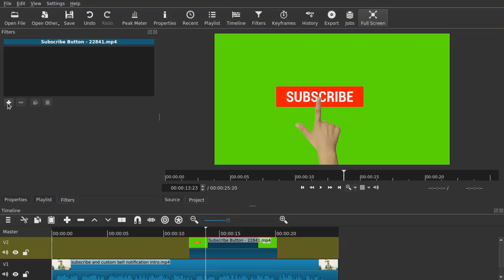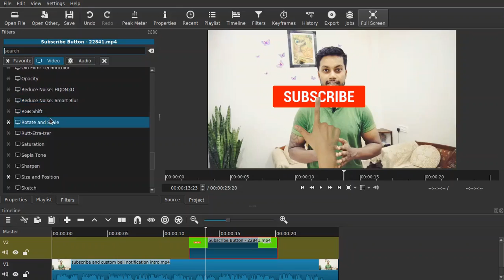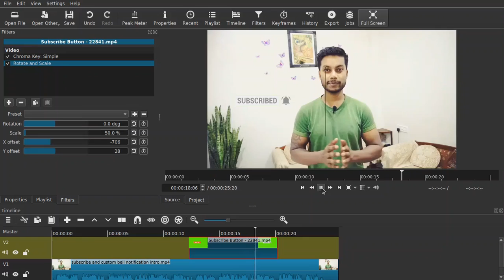Subscribe green screen | Subscribe button green screen | Shotcut video editor tutorial hindi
Subscribe green screen | Subscribe button green screen | Shotcut video editor tutorial hindi, Hey guys in this video i will show how you can create a Subscribe and custom bell icon animation in shotcut video editor.